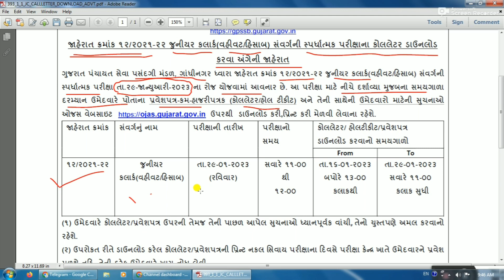જુનિયર કલાર્ક કોલ લેટર 2023|GPSSB NEW UPDATE 2023|junior Clerk update 2023 | junior clerk call later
Vedio :- This video is related to  Junior Clerk 2022  Exam Call latter Date by GPSSB.

binsachivalay clerk and office assistant class 3 paper solution 2022, binsachivalay class 3 paper solution , office assistant paper solution 2022
bin sachivalaya aajna paper nu solution , binsachivalaya clerk 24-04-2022 nu paper solution,